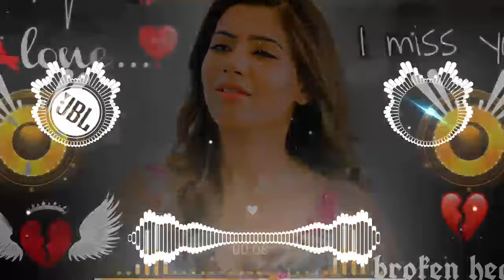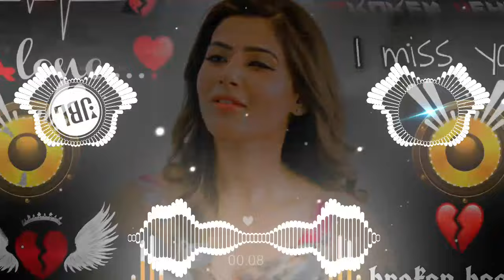Danza Kuduro Remix Dj 👰😥 dj Remix 💔 || Hard 🎧Bass || Heart 💔Broken || 🥀 Rajib dj music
Kaho Na Pyar Hai 👰😥 dj Remix 💔 || Hard 🎧Bass || Heart 💔Broken || 🥀 Rajib dj music

tip tip barsa dance
Tip Tip Barsa Pani dj song
dj
hindi gana
khesari lal new song dj remix
dj gana
dj song
hindi song
hindi gana dj
dj gan
jbl dj song
jbl
new song
dj songs
hindi gana dj song
hindi jbl
bhojpuri gana dj remix
bhojpuri song

dj remix song tamil

bhojpuri gana

Dashboa...

Content

Ⅲ
Dil Me Dard Sa Jaga Hai
Dil Me Dard Sa Jaga Hai Hindi dj song

Hindi gana tiktok gana bhojpuri gana

punjabi gana dj mein
dj rajib remix
punjabi song dị wale
yeh jo teri payalon ki chan chan hai
ye jo teri payalon ki chan chan hai remix
ye jo teri payalon ki chan chan hai dance
south song dị
punjabi dj song
ye jo teri payalon ki chan chan hai
chan chan song
new santali video 2023 dị
dj rajib remix
south song dị
punjabi dj song

           🎶 💞❤️🥀RAJIB DJ MUSIC 🎶💞🥀💞

                         😜friends 💞